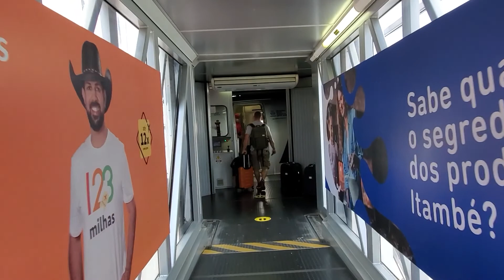Ouro Preto and Minas de Passagem in Brazil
In this video we went to explore Ouro Preto, Minas da Passagem in Brazil was supposed to be the side trip however it took us longer to explore the mine than Ouro Preto. Aside from a lot of places were closed due to pandemic we arrived there later than we were supposed to.